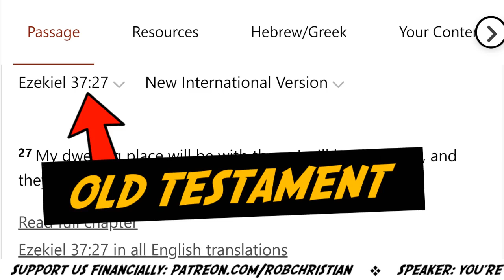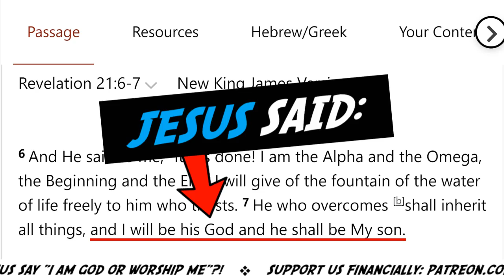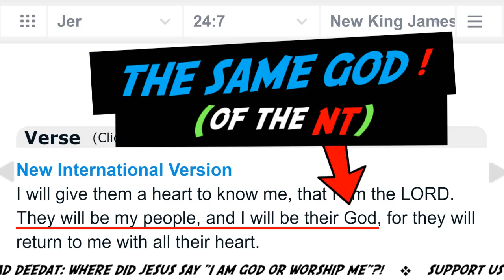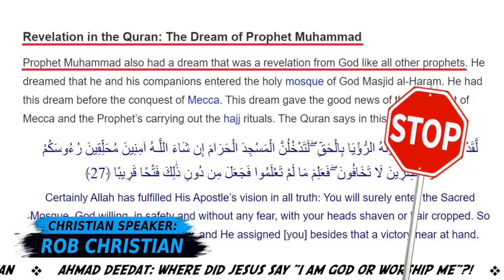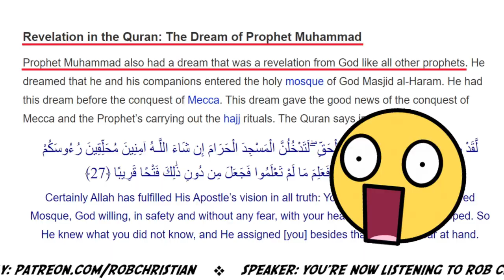Ahmad Deedat: Where did Jesus say I Am God?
EXTRA INFO:
💡 John was captured & forced to do hard work in caves, so there wasn't much to eat. Deedat was constantly having dreams because he "ate allot of meat" from all the dawah money he got in the 80's, from his blind stone kissing followers. Further more, John also wasn't laying on a bed all day seeing dreams, he was forced to work hard in the mines. The Book of Revelation was revealed to the Apostle John on an island called "Patmos". Rome had exiled John to Patmos, he was banished there for his faith in Lord Jesus Christ!